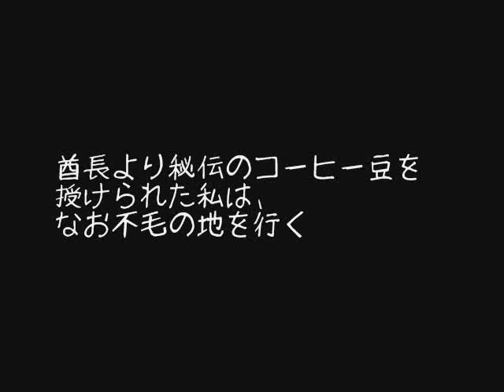砂漠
Blendyインスタントコーヒー「冷たい牛乳でも、こんなに溶けちゃってHappy！大作戦！」CM募集